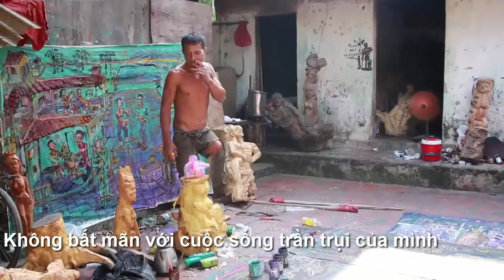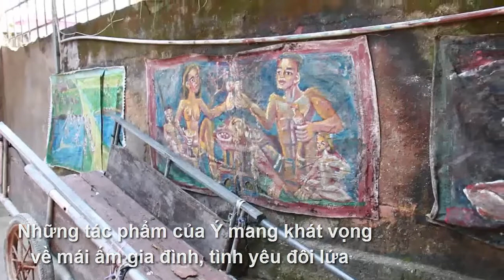Họa sĩ cụt chân Ý "điên"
Tác phẩm tổ chức và sản xuất sản phẩm đa phương tiện cho BMĐT